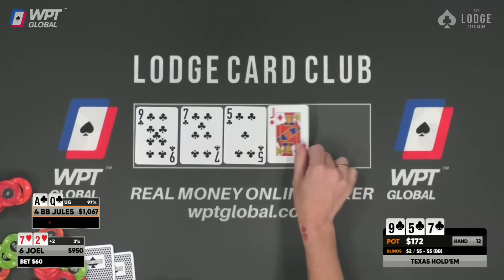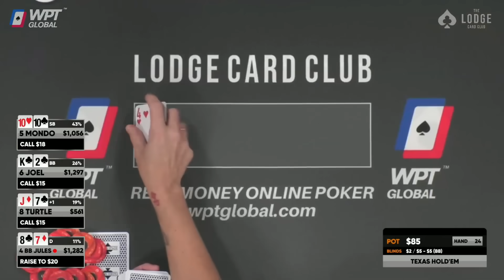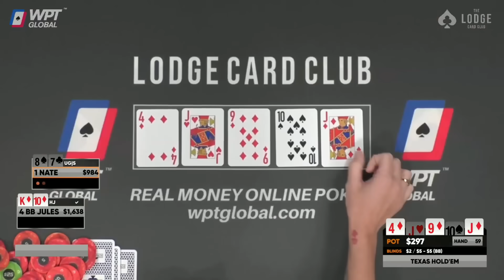She's ALL-IN With Pocket Kings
In this poker hand, Jules is all-in with Pocket Kings.